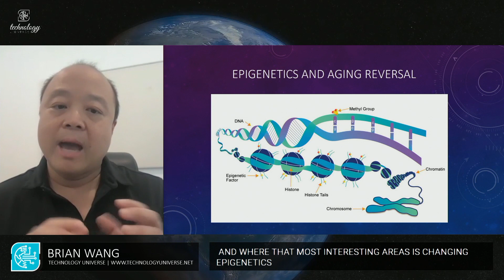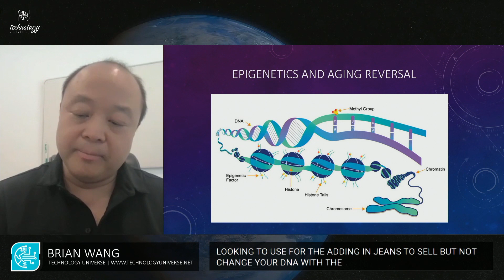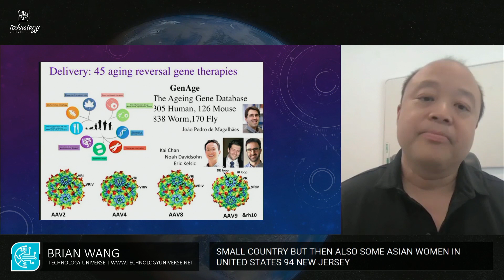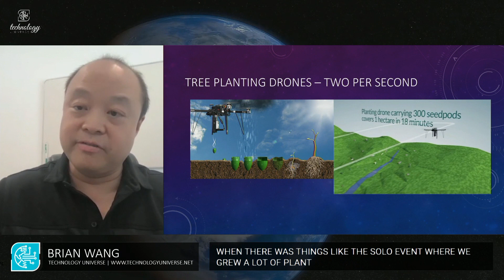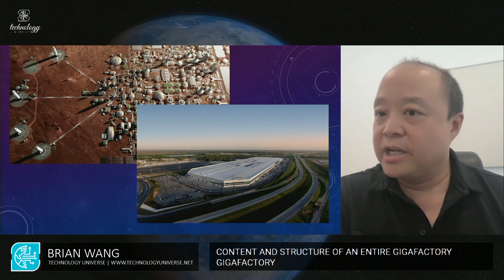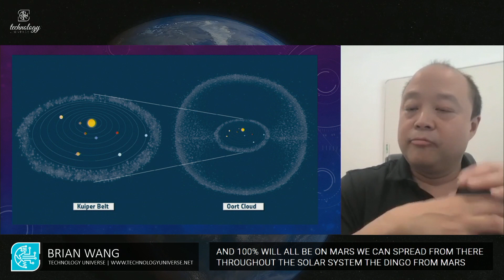The Biggest Technologies of Antiaging, Space and Robotics will change the World by 2035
A talk for the international audience of Technology Universe by futurist Brian Wang.

Other videos by Brian Wang on Space, Replicating factories, future teslabots and antiaging